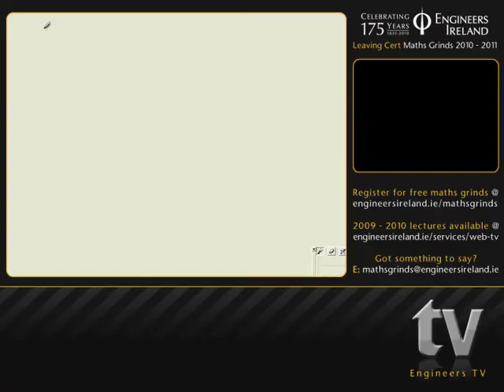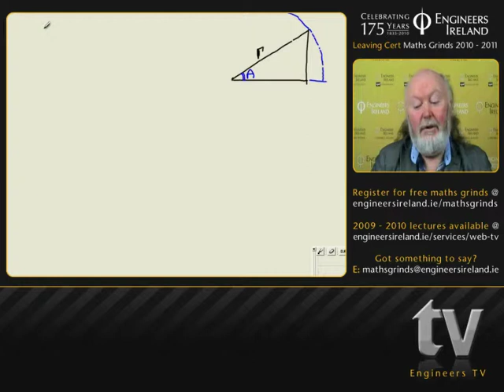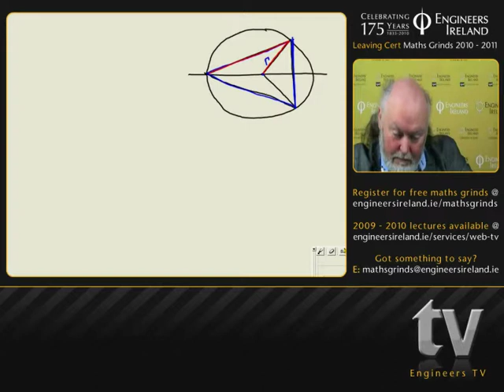Trigonometry III - Leaving Certificate Maths Tutorial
Part of Engineers Ireland's series of Leaving Cert higher level maths tutorials. Topic: Trigonometry III

Recorded and produced by Engineers Ireland as part of our free higher level maths tutorials offering.